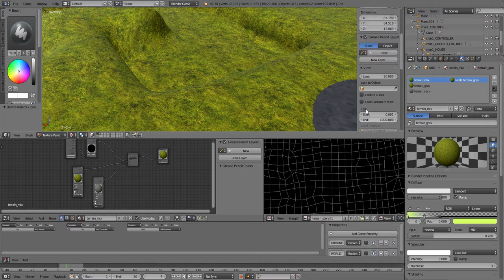GameMaking Serie - Problem: Kann Stencil nicht nutzen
Ich habe das Problem, das ich die Tutorial-Reihe bislang verfolgt habe und auch alles gemacht habe, so wie es da auch vorgegeben war, bis auf die Änderung mit den Actuatoren bei den Logics. Nun habe ich das Problem, das ich auf die Gras-Textur keine Steine malen kann.

Das Problem ist mittlerweile gelöst: Ich musste bei den Brush-Einstellungen auf F-Mask umstellen. Wenn ich davon die Strengt ganz runter drehe kann ich Gras malen und wenn ich die Strengt wieder voll aufdrehe kann ich wieder Steine malen.